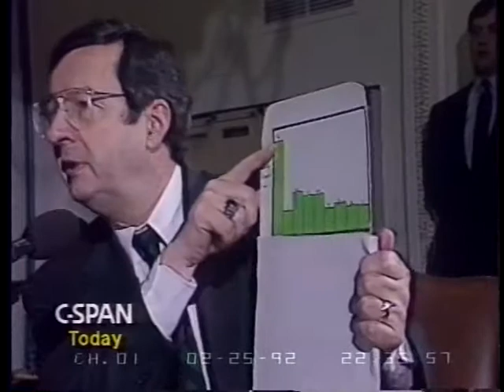Economic Recovery and Tax Legislation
Economic Recovery and Tax Legislation - House Committee on Rules - 24651-1-DVD - 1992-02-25 - The committee considered the rule to allow for consideration by the full House of two economic growth and tax proposals. The proposals were recently passed by the House Ways and Means Committee. One of the measures is a version of President Bush's economic recovery package, and the other is an alternative offered by House Democrats.  Filmed by C-SPAN. Non-commercial use only.